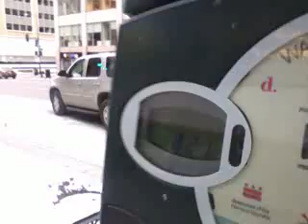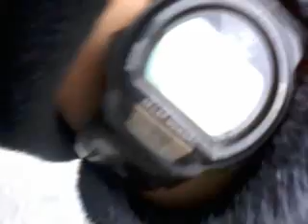usa,it was not for you! 140125sat0826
My idea and design is not for u.s.a.-Do not misunderstand!-미국은 김칫국부터 마시더라구.아주 버르장머리들이 틀려쳐먹었어!